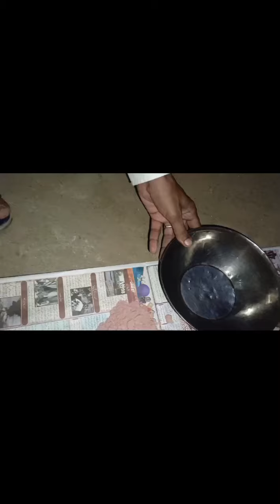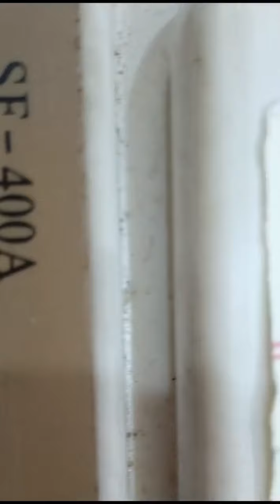ورقیہ قائم النار خوراکی و پوشاکی حکیم باوا نعیم حیدر فرام فیصل اباد